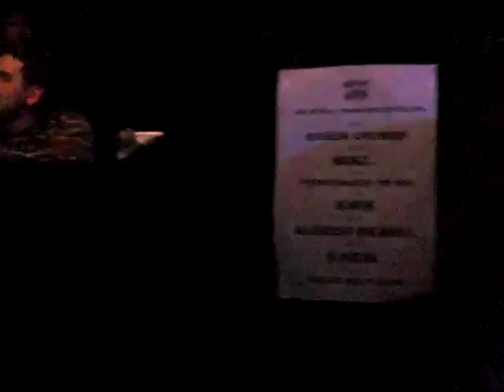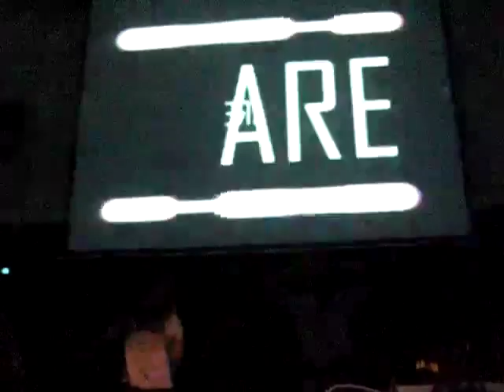Alessio Mereu@Paradiso Amsterdam 01/03/08 #3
Alessio Mereu Paradiso Amsterdam 01/03/2008